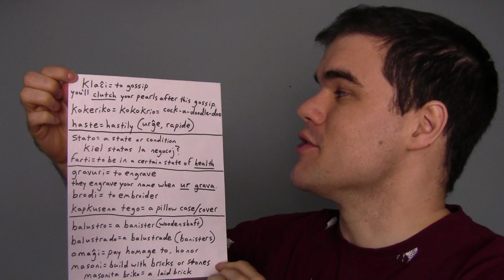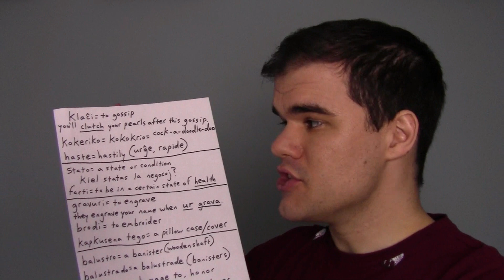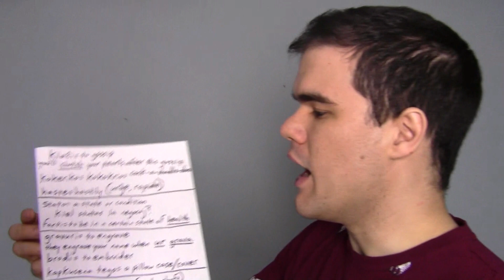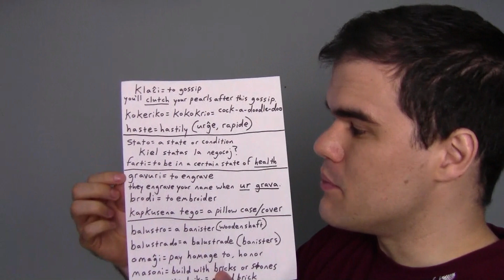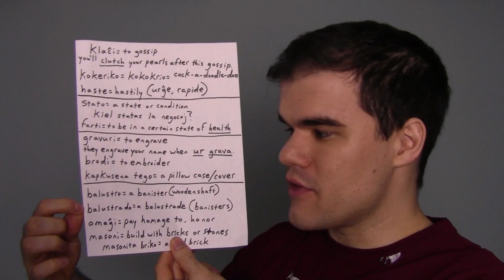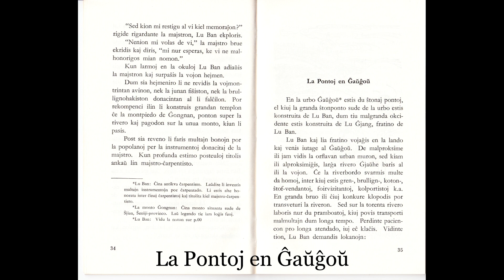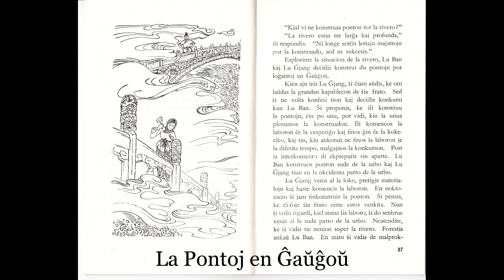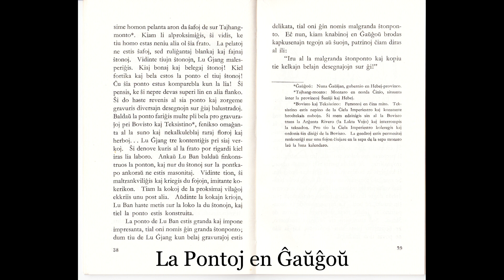"La Pontoj en Ĝaŭĝoŭ" in Esperanto with Vocab Guide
Alex Vaughn Miller presents a short story from the book Magia Ŝipo: Ĉinaj Popolaj Rakontoj along with a quick vocab guide to help readers understand some of its unfamiliar words and uncommon expressions. Story #4

Vocab List: Klaĉi, Kokeriko, Haste, Stato, Farti, Gravuri, Brodi, Kapkusena Tego, Balustro, Balustrado, Omaĝi, Masonita